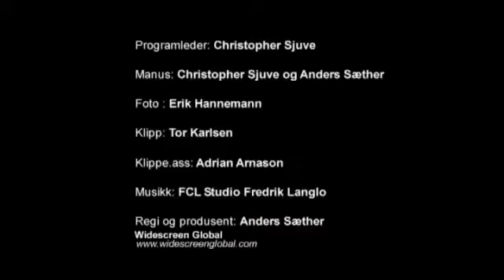Lage sushi? Klart du kan!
Lær deg hvordan du lager sushi i ditt eget kjøkken! Vi viser deg hvordan.